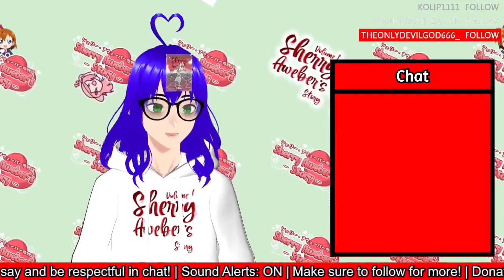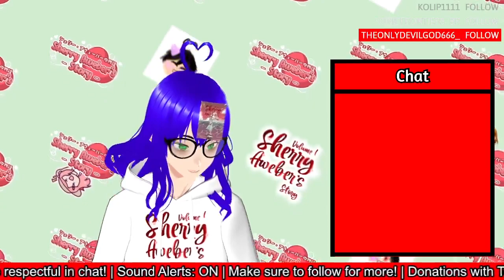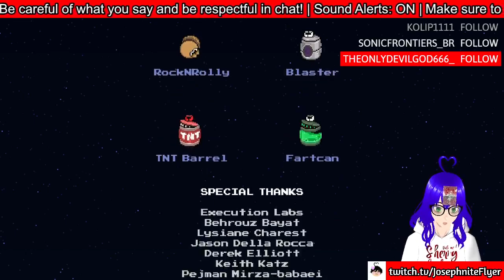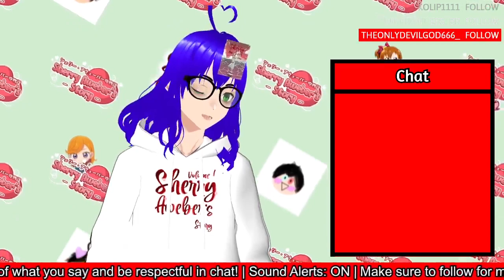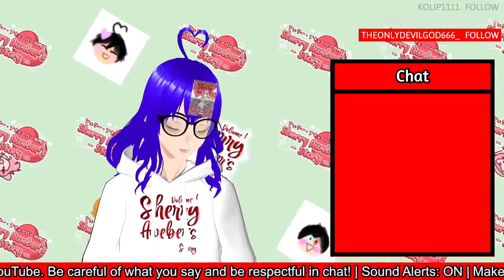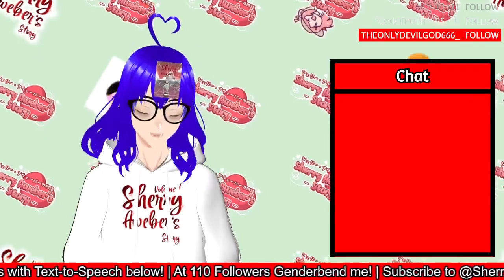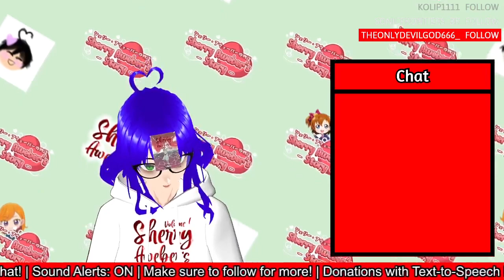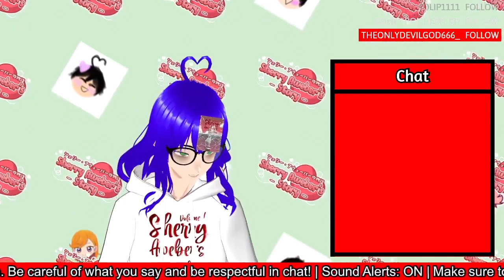Pewdiepie Legend of the Brofisting (#2 - FINALE) [New Chatbox Layout!] (ft. Minecraft Hardcore!)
Lol see what I did with the title.